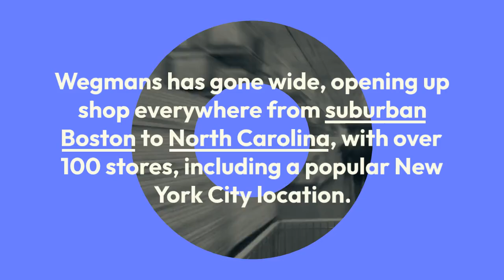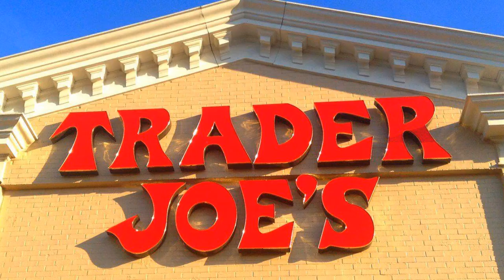The Best Supermarkets in America: A Guide to Quality and Value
The American food culture has undergone a significant evolution, transforming supermarkets for the better. As Americans become increasingly interested in eating well, the country has better access to higher quality food than ever before. Here are the top supermarkets in the US, known for their value and product quality:
H-E-B - The nation's best supermarket chain, beginning in 1905 as Mrs. Florence Butt's general store in Texas.
Wegmans - A large-format grocery store chain on the Eastern Seaboard, with a value-minded house brand and a wide array of baked goods and prepared foods.
Hy-Vee - The pride of Des Moines, with exceedingly popular homestyle prepared meals and robust community involvement.
New Seasons - Portland's favorite hometown supermarket chain, stocked with high-quality and often organic products.
Market Basket - Essential to its local customer base, providing unbelievably affordable groceries.
Lidl - A fast-spreading European import with low-cost, often high-quality products.
Winco Foods - Known for one of the largest, most reasonably-priced bulk aisles in the business.
Trader Joe's - One-of-a-kind, offering great products, often organic and all-natural, for sometimes drastically less than you'd pay elsewhere.
Publix - An employee-owned Southeast favorite, with famous sandwiches from the deli counter and a superb store brand.
Costco - America's finest warehouse club, known for being a great place to work and a safe place to work during the pandemic.